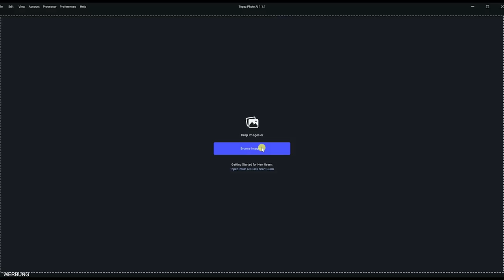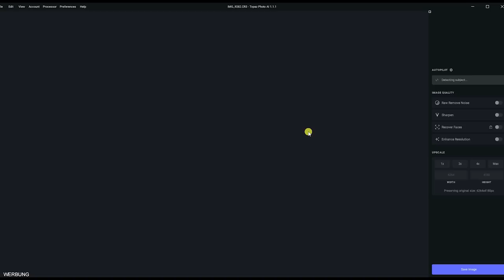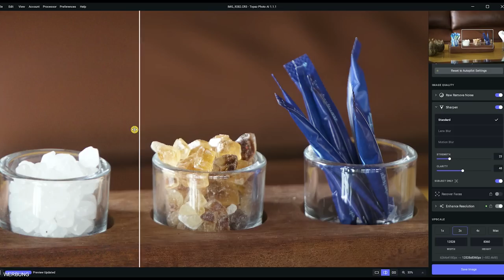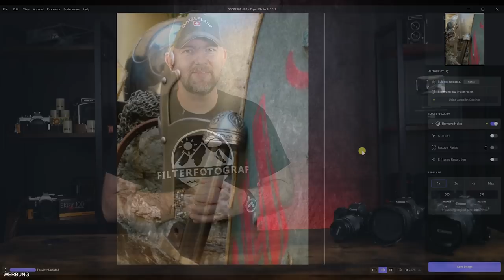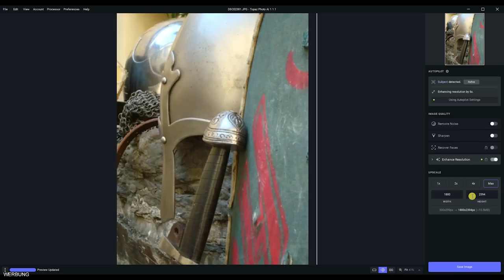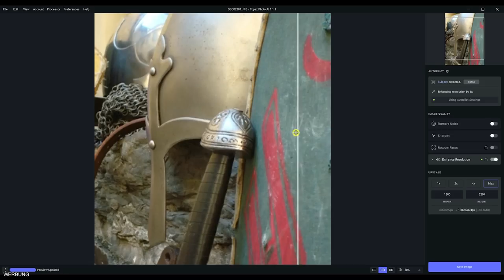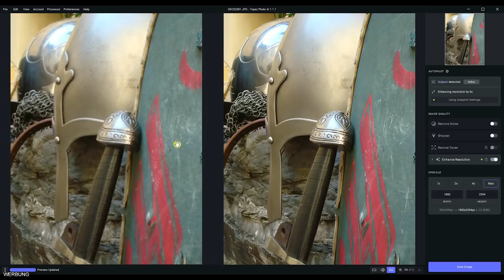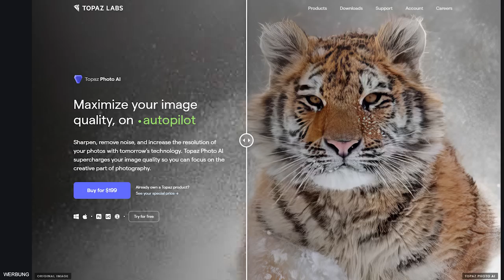Fotos einfach entrauschen, schärfen und vergrößern mit nur einem Klick? - Topaz Photo AI im Test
Hier bekommst du Topaz Photo AI im Holliday Angebot für 149,- $
Hier bekommst du die einzelnen Bausteine

Dieses Equipment nutze ich selbst in der Fotografie und auf meinen Workshops*:

CANON EOS R
Canon BG-E22 Akkugriff für EOS R
DJI MINI 2 Drohne
Funkmikrofon RODE Wireless Go II
DJI Osmo Poket 2
Insta360 ONE RS Twin Edition
📷Objektive*
Canon Objektiv RF 15-35mm F2.8 L IS USM
Tamron 17-35 EF f2.8-4
Canon Objektiv RF 35mm F1.8 Makro IS STM
Canon Objektiv RF 50mm F1.8 STM
Diese Filter verwende ich auf meinen Workshops*
📷  Filter von Kase:

📷 Filter von Rollei:
Stativ, Rucksack und Filtertasche*
Speicherkarte 128 GB SCANDISK
OLIGHT Array 2S LED Stirnlampe

Inhalt:
00:00 Start
00:56 Intro
01:14 Photo AI was ist neu?
03:40 RAW ISO 1600 in Photo AI überarbeiten
09:52 JPG aus 2007 verbessern und vergrößern
13:26 Fazit
17:08 Outro